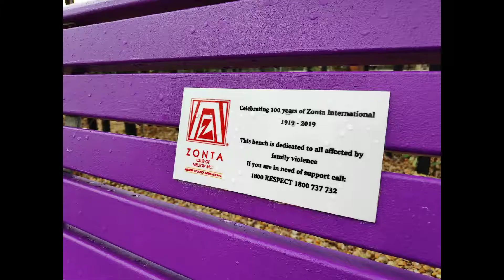Hannah Watts short clip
Supported by Melton Council and the Victoria Govt 'Growing suburbs' budget, the rejuvenation of Hannah Watts Park for residents and visitors alike has been completely embraced. Melton Council worked closely with Rotary International, via the Overseas Recycled Playground Program, to donate most of the old play equipment to some parks and schools of underprivileged communities in Sri Lanka.
Designed by Urban Initiatives, bordered by Toolern Creek & High Street, the park features a major open grassed space; toilets; 3 separated (but joined) sheltered tables/benches/bbq areas; a flying fox; mini-trampolines; swing set and tall slide tower. There is a smaller slide for toddlers and ducks quacking in the nearby pond.